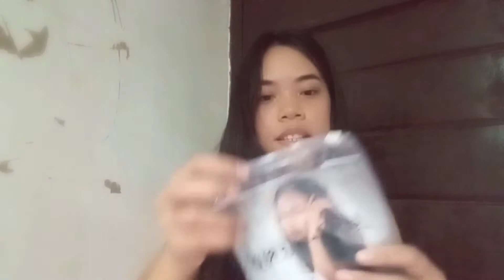Vlog|LETISHA VELASCO By FRIDA COSMETICS +REVIEW&SWATCHES |Jess Samor